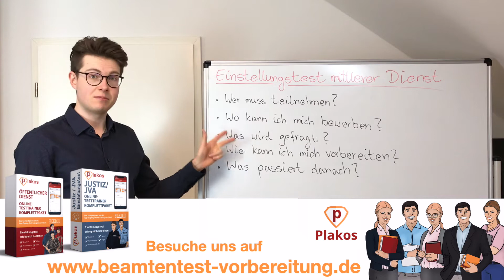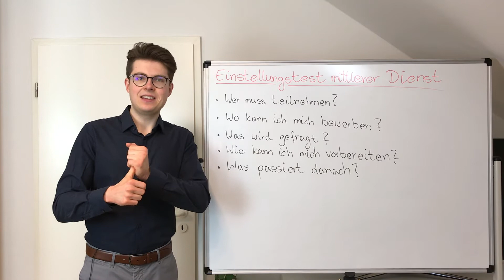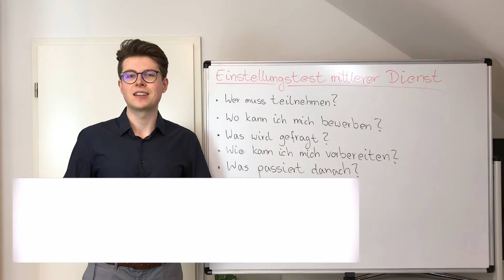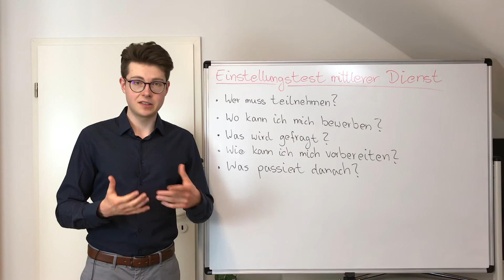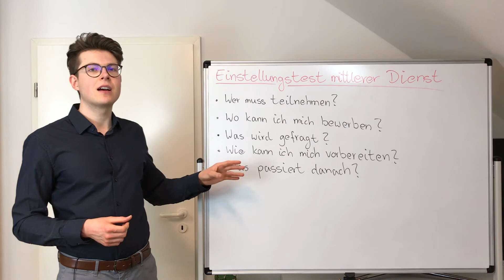Einstellungstest im mittleren Dienst | Auswahlverfahren in der öffentlichen Verwaltung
Du hast noch weitere Fragen? Dann schreiben mir einfach einen Kommentar!